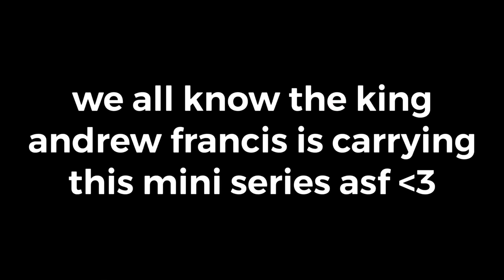cole being adorable in the ninjago core shorts part 1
here’s cole with andrew francis carrying these whacky shorts hehe love u kings